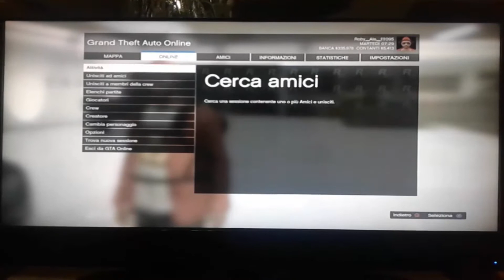GTA V ONLINE - MACCHINE GRATIS